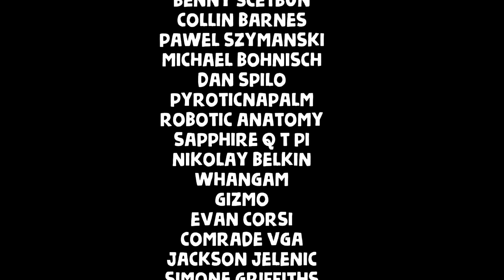SCP Confinement Special - Anomalies! (reupload)